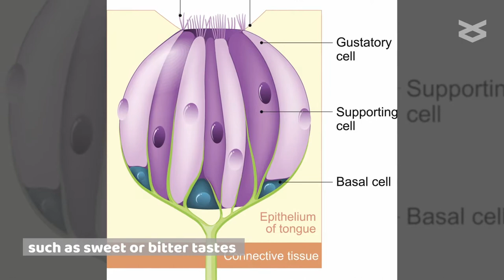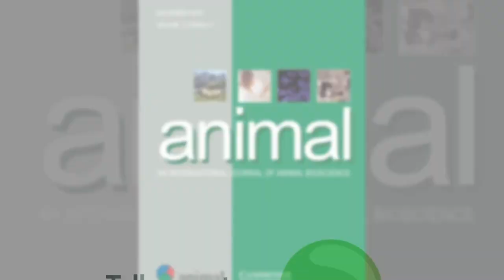Understanding pig physiology and nutrition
Explore these papers in the November 2019 edition of animal (Volume 13 - Issue 11)
Special Topic: Digestive Physiology of Pigs 2018